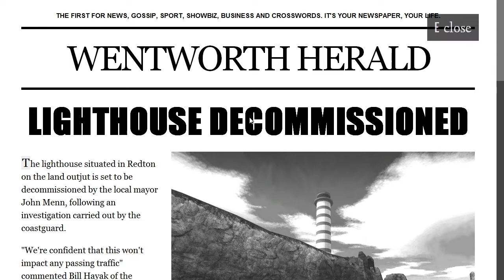Estranged 02: Kicking that Bucket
Sewer levels?!  I LOVE Sewer levels!